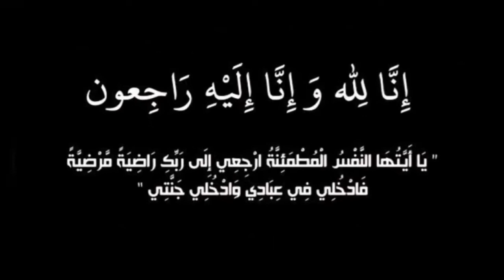هكذا ودع الفنانون الجزائريون الممثل القدير والمحبوب بلاحة بن زيان المعروف بالنوري رحمه الله